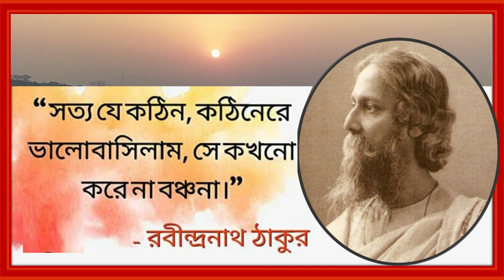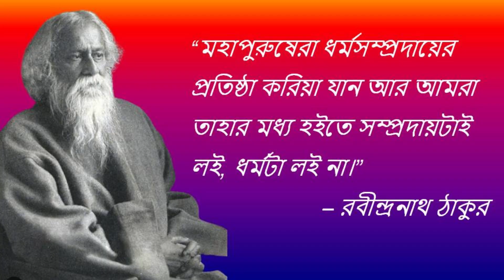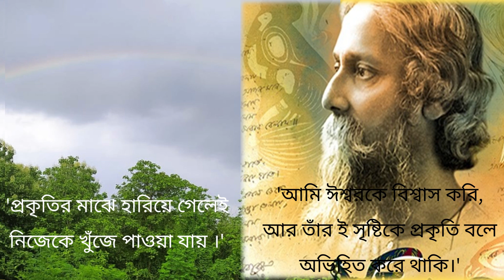বাইশে শ্রাবণ। কবিতা। কথা ও কন্ঠে: শ্রী সতীনাথ ভূঞ্যা।